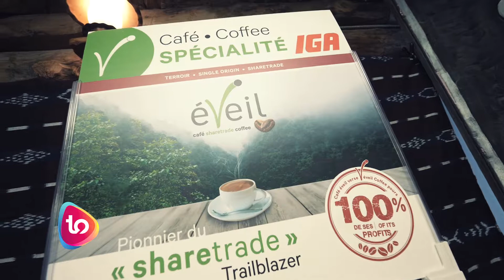Café éveil lance un tout nouveau produit : la Cascara Geisha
GATINEAU, le 20 novembre 2018 – C’est dans un décor guatémaltèque, en la présence de son Excellence Carlos Humberto Jimenez Licona, ambassadeur de la République du Guatemala, que l’équipe de Café éveil a officiellement lancé son tout nouveau produit : la Cascara Geisha, une infusion de baies de café aux propriétés uniques, une première au Québec ! L’entreprise, fondée il y a plus d’un an, a également profité de l’occasion pour faire connaître son concept « sharetrade » grâce auquel 100 % des profits sont versés à la communauté de Santa Rosa, au Guatemala. De plus, les invités ont pu découvrir et déguster la gamme complète de Café Spécialité présentement en vente dans les magasins IGA de l’Outaouais, des Laurentides et de Montréal.